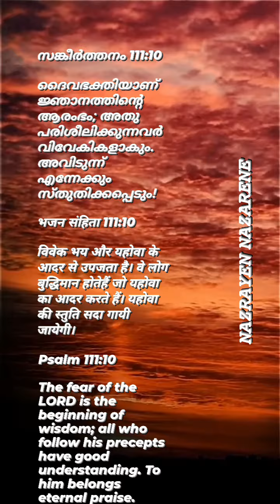25 June 2023